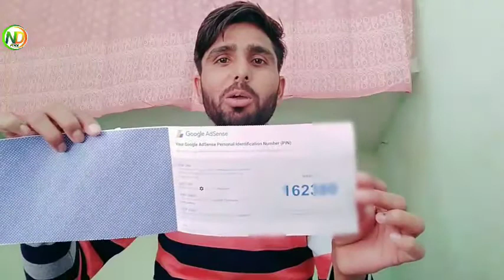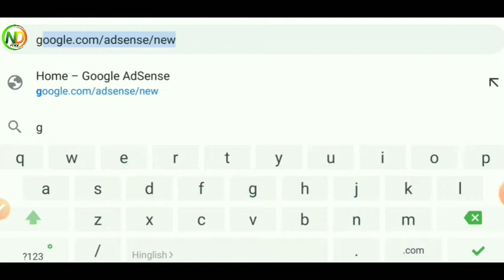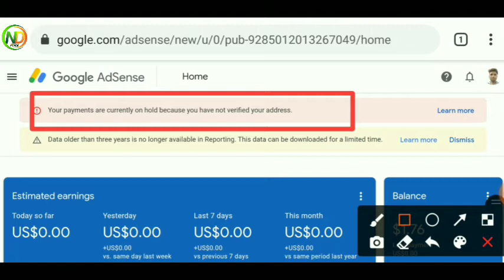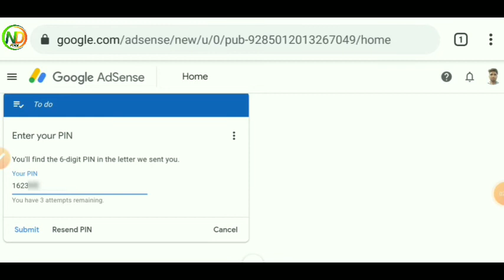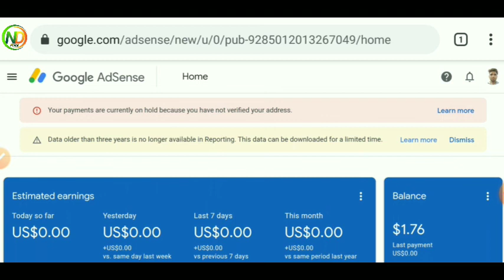Google Adsense Pin Verification | how to verify google adsense pin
hey guys
in this video hamne apko bataya ki aap apne google adsense account me pin verify kaise kare aur adsense billing address verification process kaise kare.